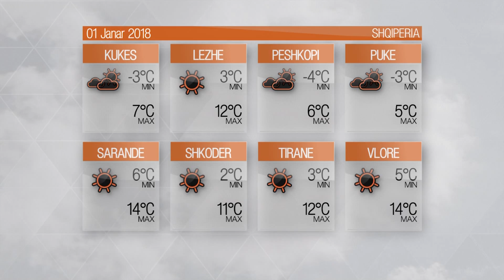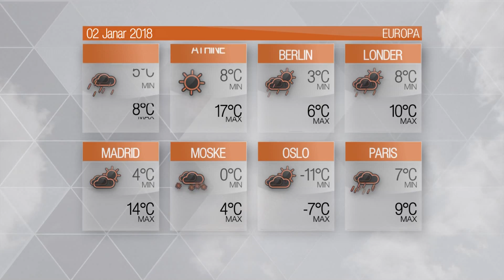Moti E hënë, 1 janar 2018, tabelat |ABC news Albania